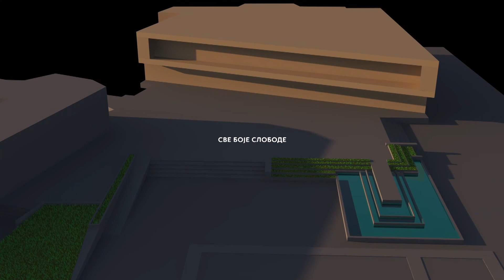TV Telemark-U UTORAK NA GRADSKOM TRGU MULTIMEDIJALNI SPEKTAKL POVODOM PRESTONICE KULTURE 16 03 2023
Prestonica kulture Srbije jedan je od kapitalnih i najznačajnijih projekata koje je pokrenulo Ministarstvo poslednjih godina u cilju podsticanja kulturnog razvoja i promocije tradicije i raznolikosti umetničkog izraza u Srbiji. Gostujući u emisiji U središtu, pomoćnik gradonačelnika za društvene delatnosti Miroslav Petković, najavio je šta će narednog utorka da bude priređeno na gradskom trgu kada I zvanično otpočinje obeležavanje prve Nacionalne prestonice kulture.